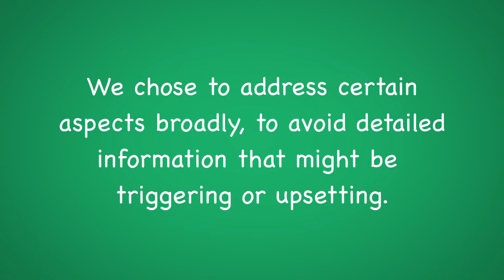Escaping the Ukraine-Russia war to USA - An AI researcher's journey.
In this episode, Stepan, a Ukrainian AI researcher, shares his journey and the evolving role of AI. The conversation covers topics such as growing up in Ukraine, the impact of the war, challenges of moving to the United States, and the motivation behind task-specific attribution in transformer models. Stepan also discusses breakthrough moments in his research and the potential role of AI in conflict resolution and humanitarian efforts. Overall, the episode provides insights into Stepan's personal experiences and the broader implications of AI in society.

Chapters

00:00 Introduction to the Conflict between Russia and Ukraine
01:07 Stepan's Background and Journey
02:01 Growing Up in Ukraine
03:03 The Impact of the War
04:30 Moving to the United States
08:05 Challenges Faced in Moving to the United States
12:48 Personal Goals and Cultural Shocks
14:18 Hopes for the Future of Ukraine
15:35 Transition to Research in Artificial Intelligence
19:08 Breakthrough Moments in Stepan's Career
21:59 Motivation for Exploring Task-Specific Attribution in Transformer Models
25:39 Challenges Faced in the Research
27:20 Testing the Models
30:25 AI's Role in Conflict Resolution and Humanitarian Efforts
32:55 The Chances of AGI Being the Doom of Mankind